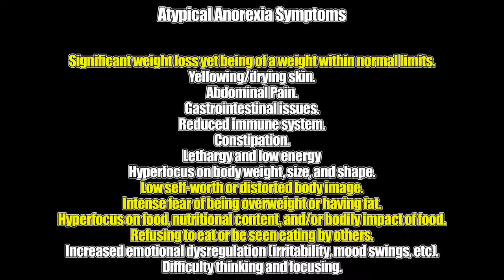The Definition of Atypical Anorexia and a BLARING Example of What Is NOT It